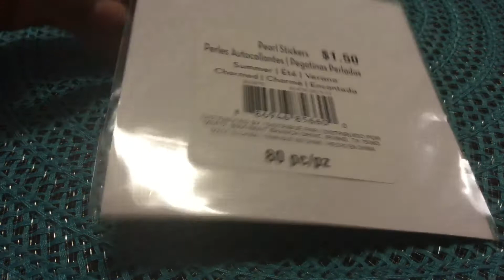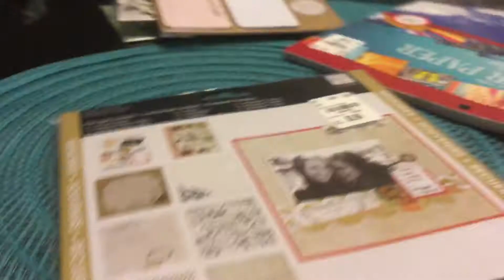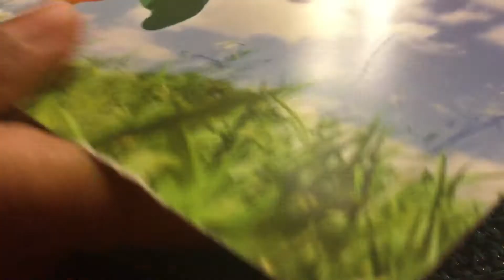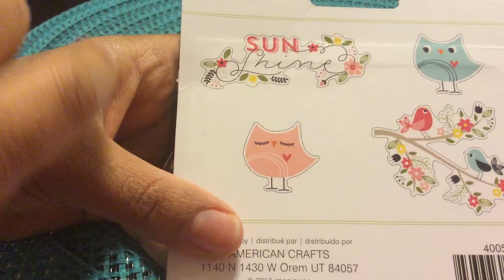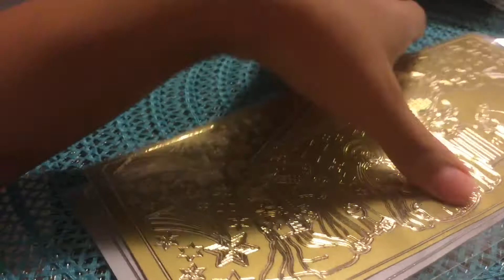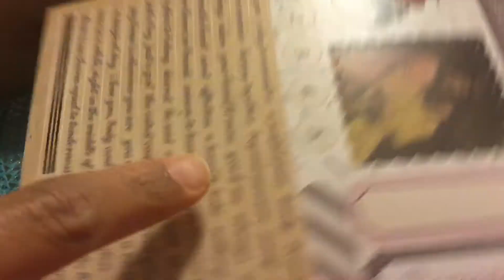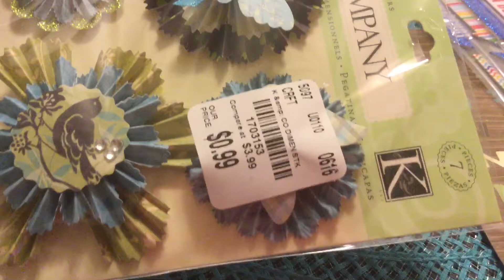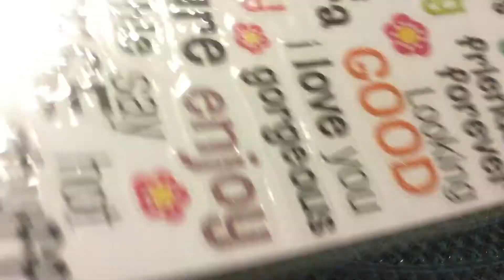Tuesday morning, Target dollar spot and Michael's haul